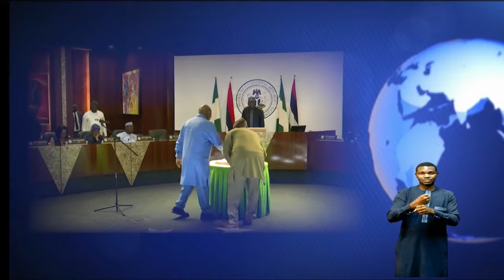NTAi News @ 7pm with Ruth Aguele | 17th January 2024 | NTA